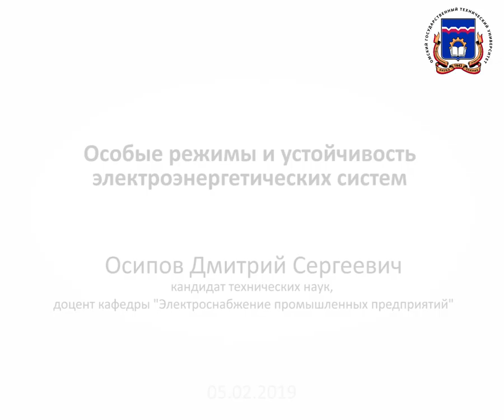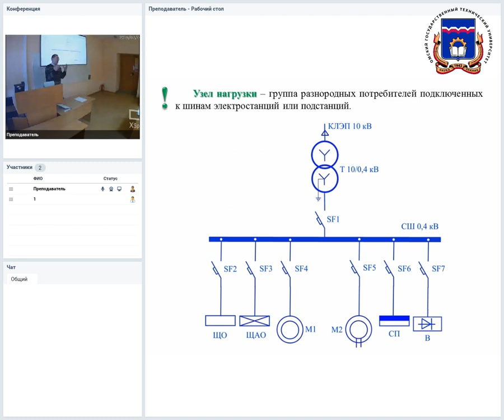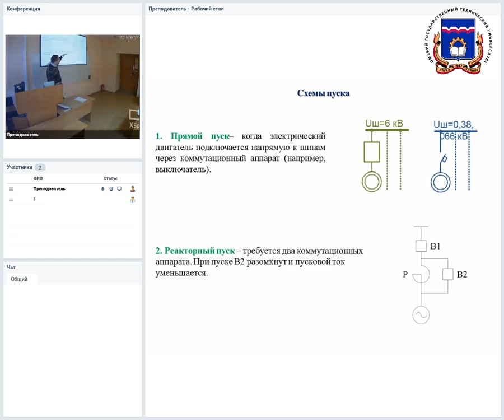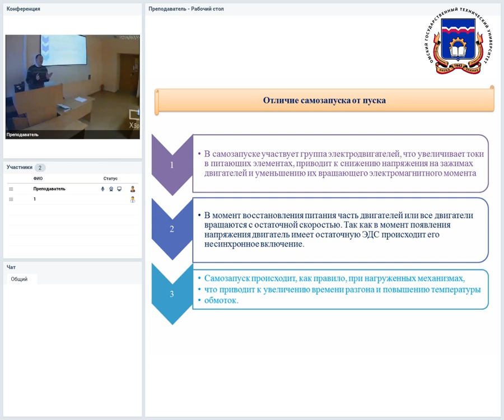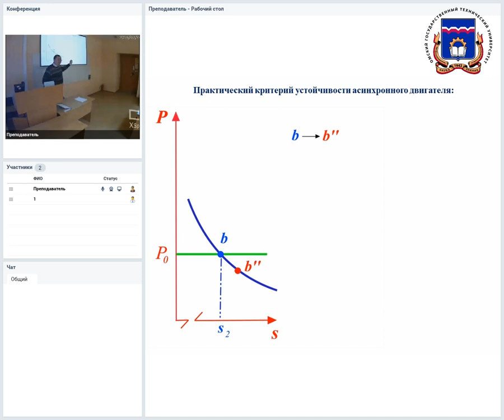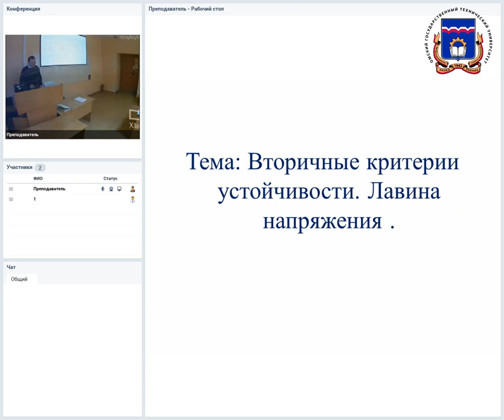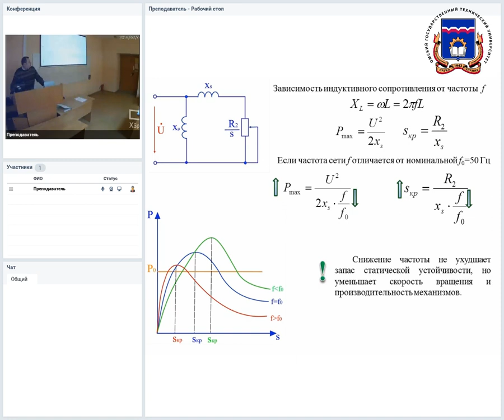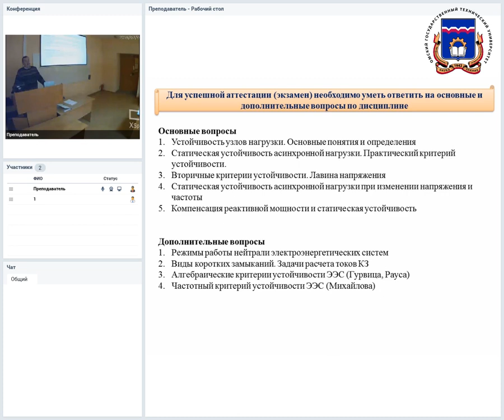Дисциплина: Особые режимы и устойчивость электроэнергетических систем.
Дисциплина: Особые режимы и устойчивость электроэнергетических систем. Преподаватель: Осипов Дмитрий Сергеевич.